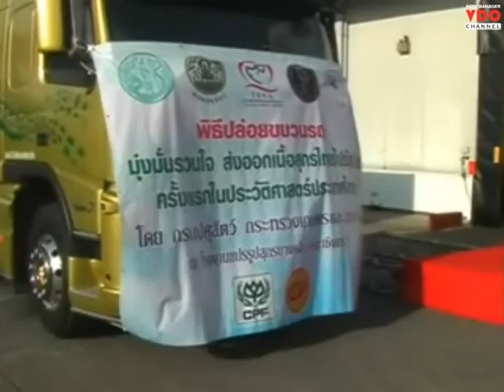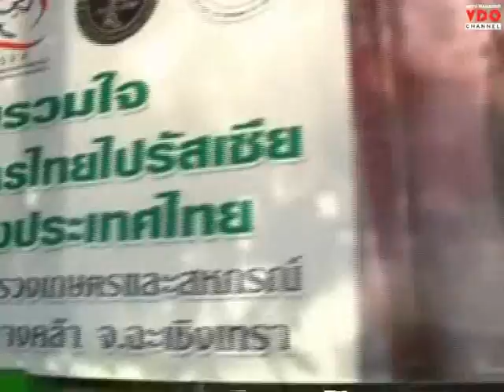รมว.เกษตรฯร่วมปล่อยขบวนเนื้อสุกร ล็อตแรกเที่ยวแรกสู่รัสเซีย 48 ตัน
2014/12/16 รมว.เกษตรฯร่วมปล่อยขบวนเนื้อสุกร ล็อตแรกเที่ยวแรกสู่รัสเซีย 48 ตัน